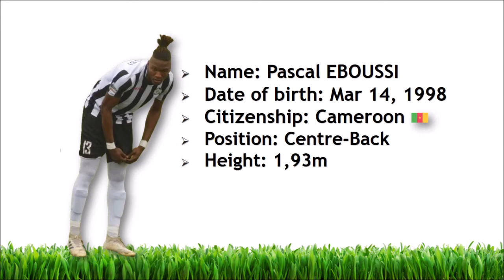Pascal EBOUSSI ► Player Profile / 2021-22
► Name: Pascal Eboussi
► Date of birth: Mar 14, 1998
► Citizenship: Cameroon
► Position: Centre-Back
► Height: 1,93m
► Team: Pierikos F.C.